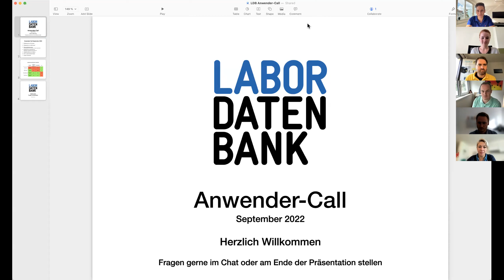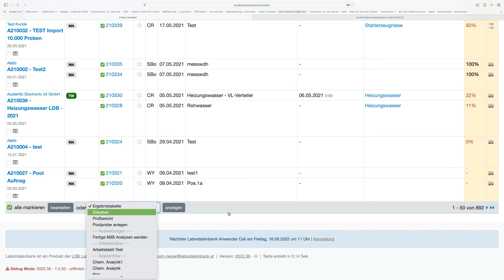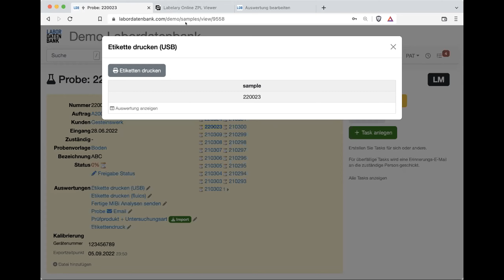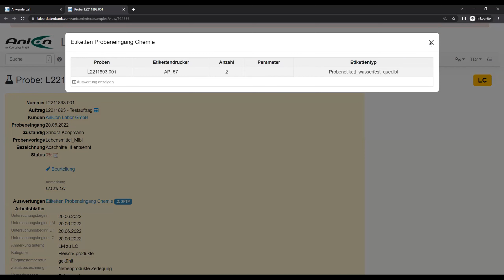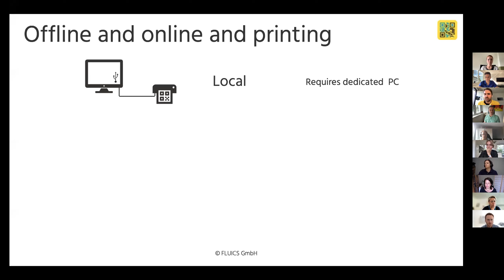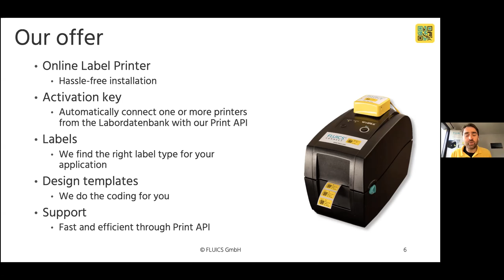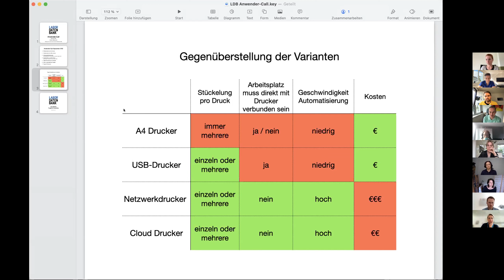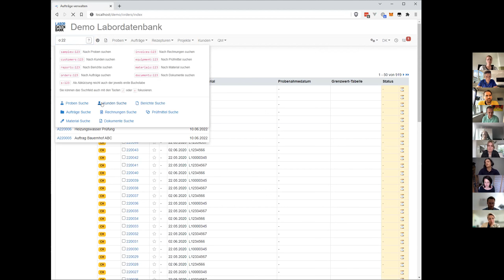LIMS How-To: Etikettendruck in der Labordatenbank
Etiketten im Labor Drucken: Labordatebank  Etikettendruck

Ein reibungsloser Etikettendruck ist im Labor nicht nur für die eindeutige Zuordnung von Proben wichtig. Sie tragen auch in erheblichem Maße zur täglichen Labororganisation, der Probenvorbereitung, Plattenverwaltung, Chargenverwaltung und allgemein der Zuordnung von Daten bei.

Daher zeigen wir im nächsten Anwendercall die unterschiedlichen Möglichkeiten für den Etikettendruck mit der Labordatenbank.

1. Etikettendruck auf A4 Drucker mit abziehbaren Etikettenpapier

2. Etikettendrucker per USB mit der Labordatenbank verbinden

3. Etikettendrucker per Netzwerkanbinung mit der der Labordatenbank verbinden
Anwenderbeitrag von Tim Druhmann (AniCon Labor GmbH)

4. Etikettendrucker als Web Service mit der Labordatenbank verbinden
Gastvortrag: Dr. Claudio Rolli von FLUICS GmbH (@fluics) mit einer Demo des FLUICS Cloud Print Server

5. Gegenüberstellung der Anbindungsmöglichkeiten

Weitere Punkte

6. Vorstellung des neuen Labordatenbank Layouts mit aktualisierter Schnellsuche

7. Zeit für Ihre Fragen & Antworten

👉 lims.eu